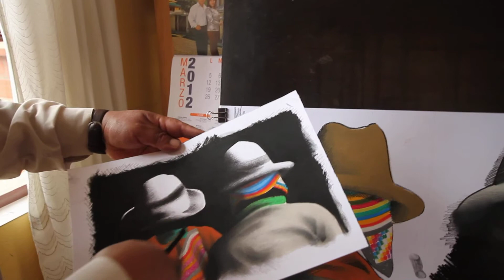Eusébio Choque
¡Mira! -- Artes Visuais Contemporâneas dos Povos Indígenas.
O projeto Mira! e´ resultado de uma pesquisa realizada por uma equipe formada por antropólogos, comunicadores e indigenistas, que percorreu milhares de quilômetros em busca da arte indígena latino-americana. Foram levantadas mais de 300 obras de 75 artistas de 30 etnias diferentes. Saiba mais